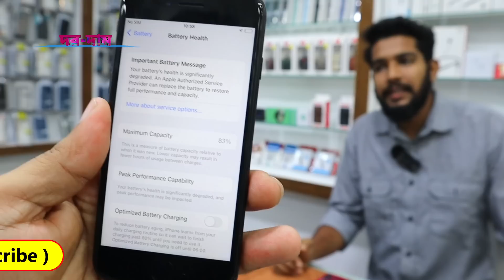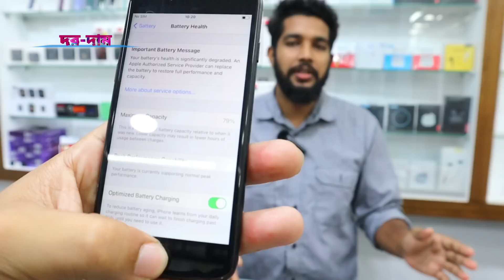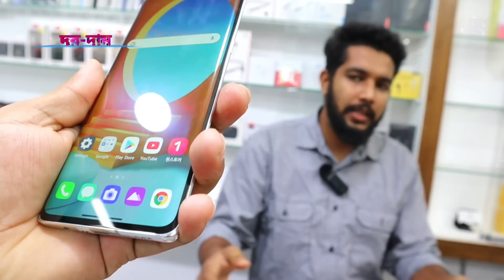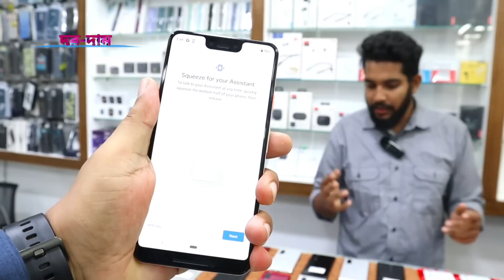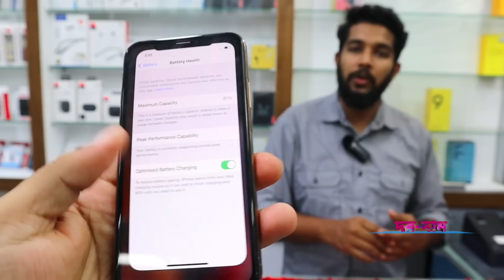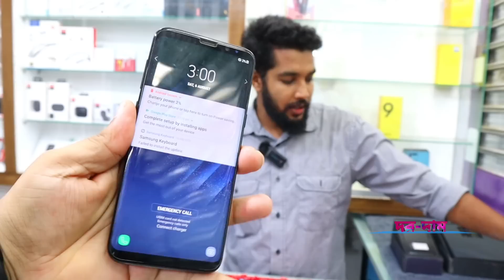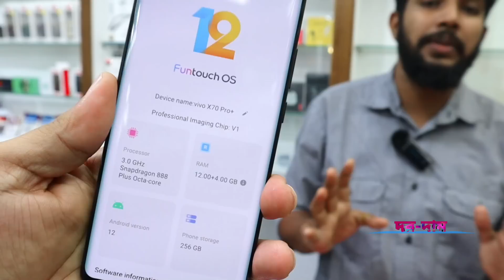used iphone price in bangladesh✔used phone price in bangladesh✔used mobile price in bd 2022✔dordam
used iphone price in bangladesh✔used phone price in bangladesh✔used mobile price in bangladesh 2022✔dordam .

             ⭕ KAZI GADGET HOUSE ⭕
         # Level - 4, Block - C, Shop - 23F

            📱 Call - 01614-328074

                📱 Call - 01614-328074